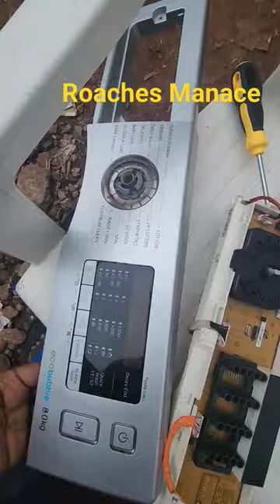Dangerous to the washing machine, cockroches manace